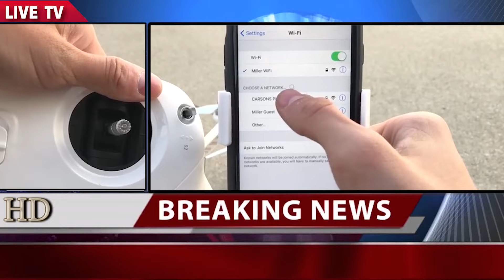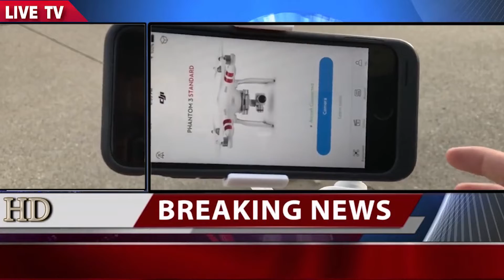Kia India Dronez Ka Aalmi Markuz Banne Ja Raha Ha? | World News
This is Channel is Official World News YouTube channel.

Are you interested in the current affairs and the happenings of Pakistan? Want to watch an unbiased view, with minute by minute updates of the current scenario? World News is the right place to be!